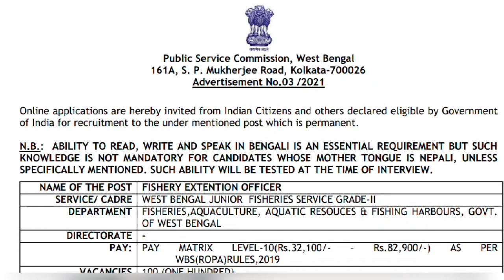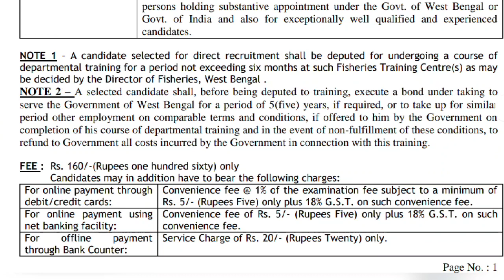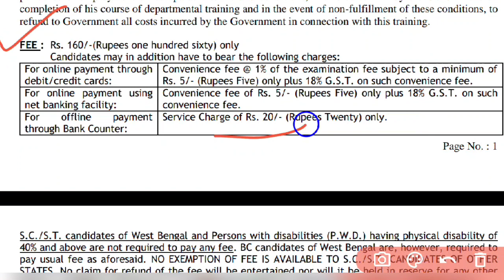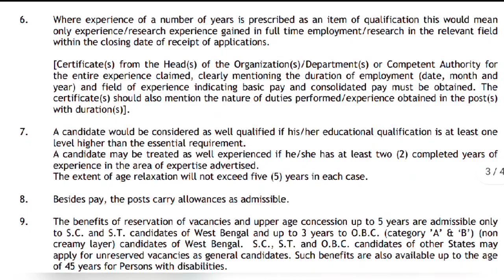Public Service Commission West Bengal (WBPSC Jobs)- Fishery Extension Officer Online Application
How to Apply: Interested and eligible candidates may apply online only through the official website of Public Service Commission West Bengal — (See Application form’s link given below) from dated 24/02/2021 to 17/03/2021

Upon successful payment of prescribed fee and submission of online application form, the system generated Registration/ Acknowledgement Slip will appear on the computer screen. Candidates must print-out it for future correspondence. DO NOT SEND ANY PRINT-OUT/HARD COPY OR DOCUMENTS TO PUBLIC SERVICE COMMISSION WEST BENGAL AT THIS STAGE. All the verification will be done in due course.

 (Form submission will begin from 24/02/2021)